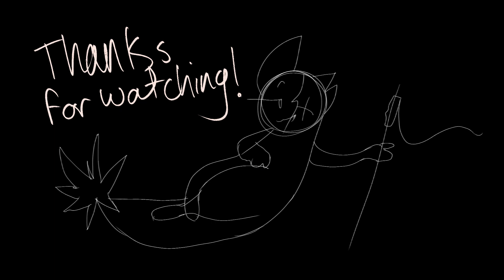wheres yo head at || rainworld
i did this as soon as i took my adhd meds
please help